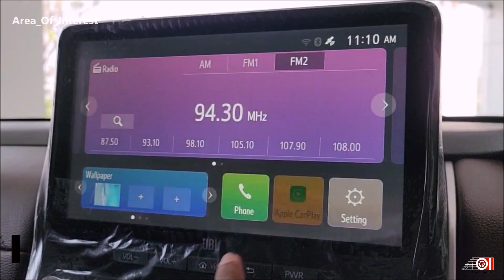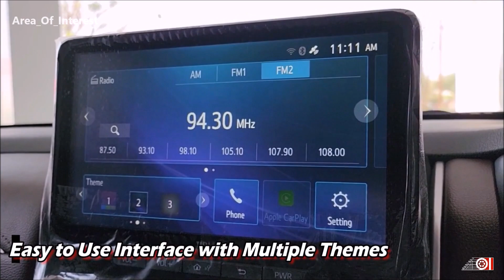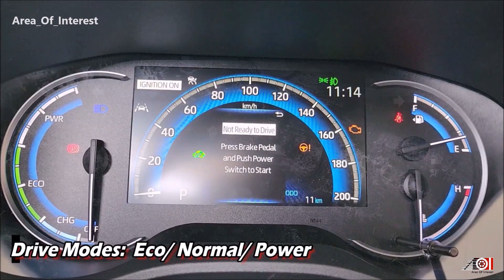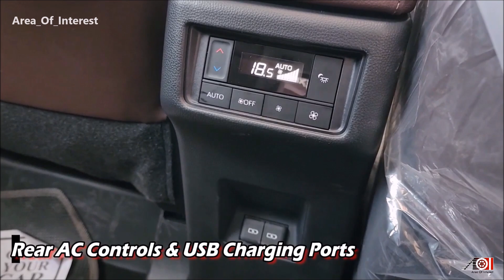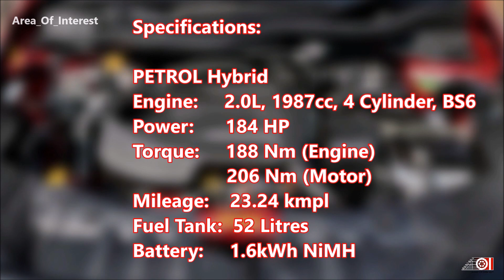2023 Toyota Innova Hycross, On Road Price List, Mileage, Features, ZXO Top Model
2023 Toyota Innova Hycross top model
2023 Innova Hycross ZX Optional top model sunroof
new toyota innova hycross hybrid top model
2023 Innova Hycross Hybrid launched in India. 2023 Innova Hycross is now sits above 2023 Toyota Innova Crysta facelift. New Hycross 2023 is built on all new monocoque chassis with rear wheel drive. Hycross Hybrid and Hycross NA Petrol is also available. 2023 Innova Hycross price in India is on premium side. New Toyota Hycross on road price list is also mentioned. New Toyota Hycross mileage BS6 average also mentioned. Watch the video for all the information about the new 2023 Hycross new model.